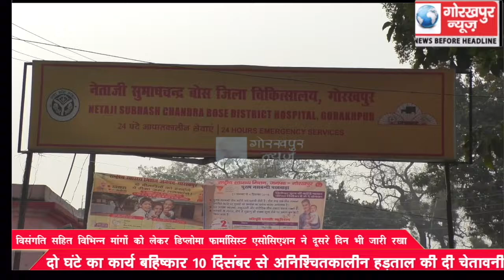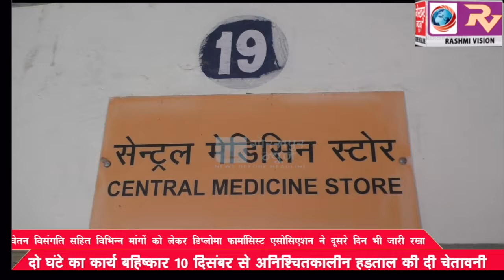वेतन विसंगति सहित विभिन्न मांगों को लेकर डिप्लोमा फार्मासिस्ट एसोसिएशन ने दूसरे दिन भी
वेतन विसंगति सहित विभिन्न मांगों को लेकर डिप्लोमा फार्मासिस्ट एसोसिएशन ने दूसरे दिन भी जारी रखा दो घंटे का कार्य बहिष्कार 10 दिसंबर से अनिश्चितकालीन हड़ताल की दी चेतावनी